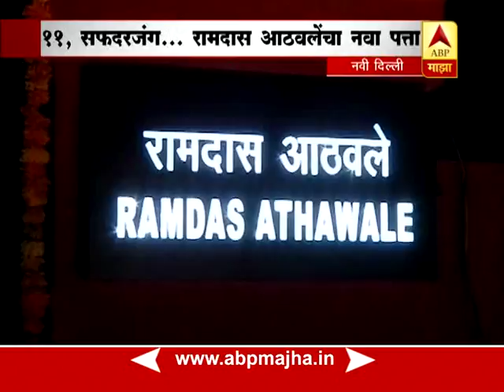New Delhi : Government bungalow for Ramdas Athavle